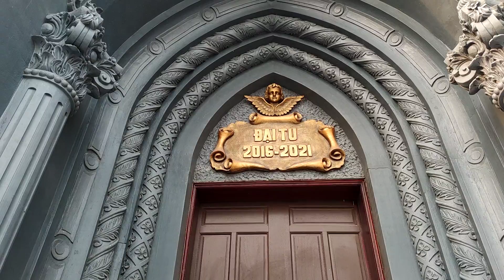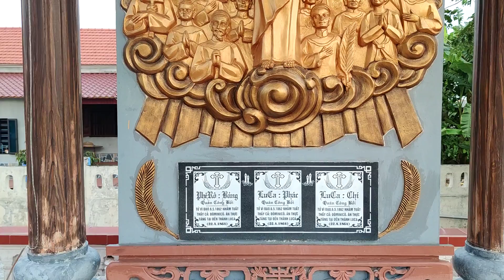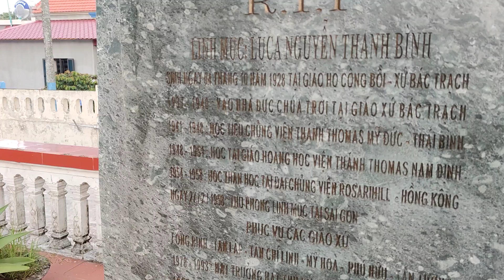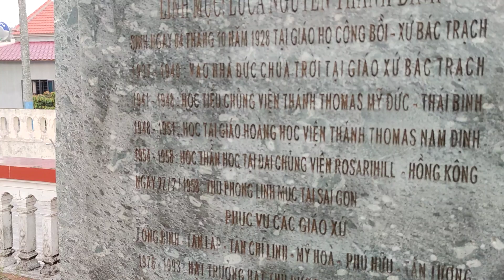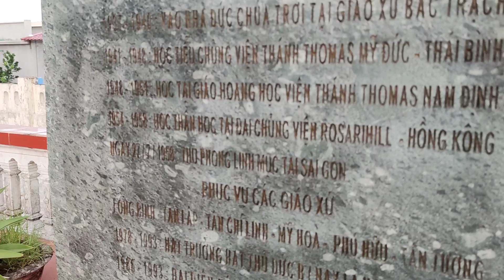Đẹp Say Đắm Không Muốn Về Thánh Đường Giáo Xứ Công Bồi Giáo Phận Thái Bình